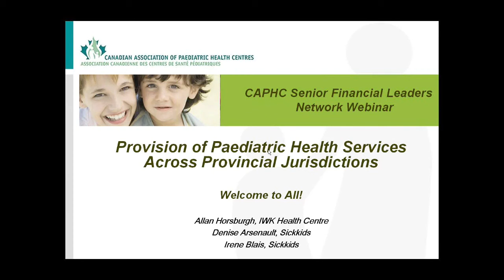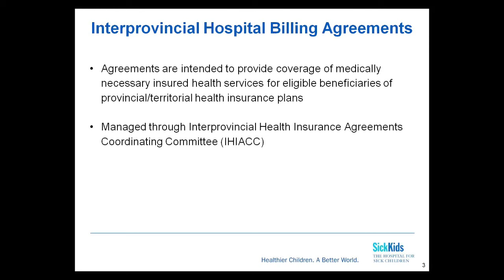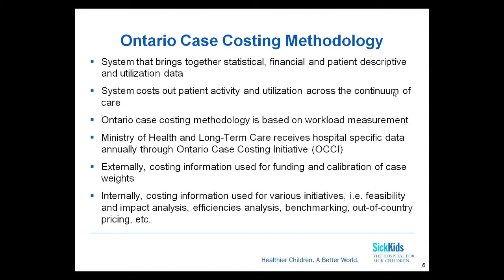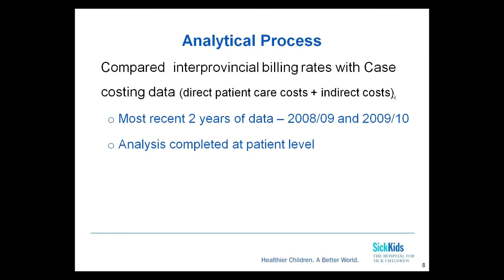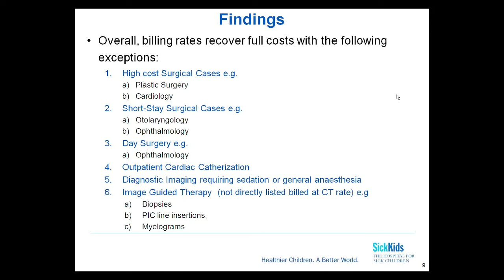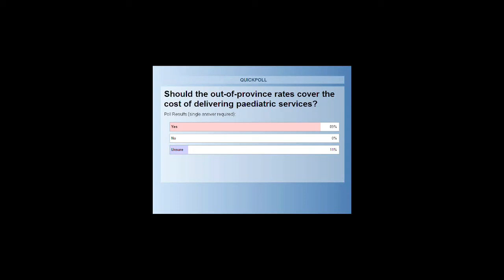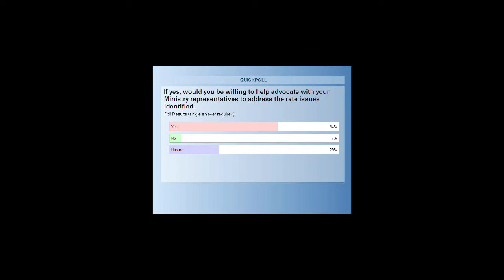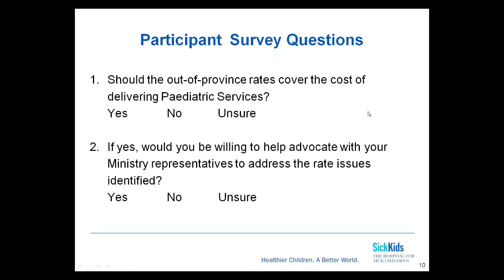Interprovincial Billiing and Rate Issues